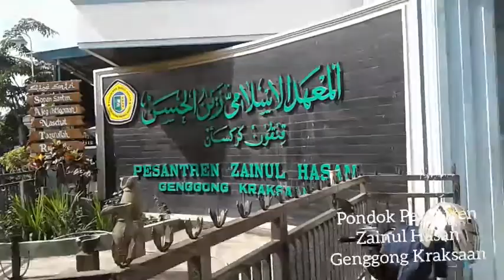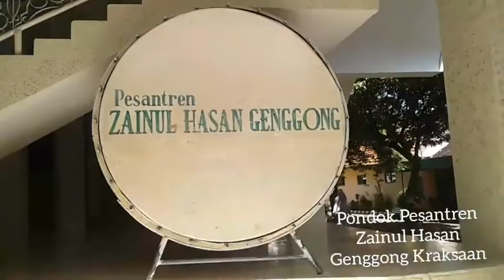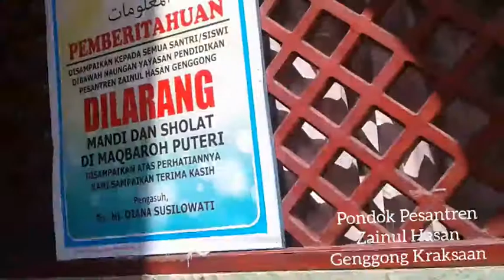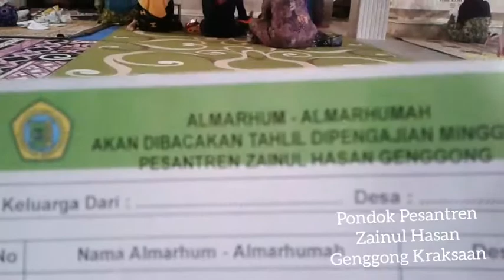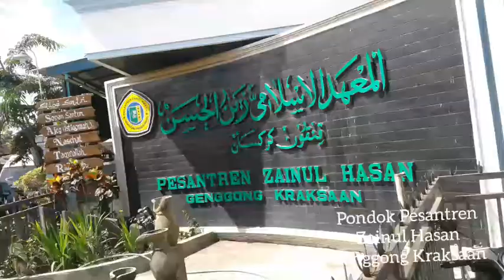Pesantren Zainul Hasan Genggong Kraksaan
Hallo guys kembali lagi dengan chanel ku Kitty Chubby di video kali ini aku pergi ke pondok pesantren yang cukup terkenal di indonesia,dan ternyata memang pondok pesantren ini terbaik yang ada di sekirat rumah ku guys.